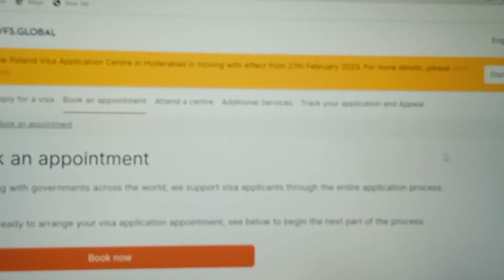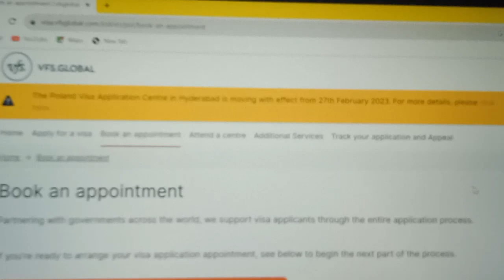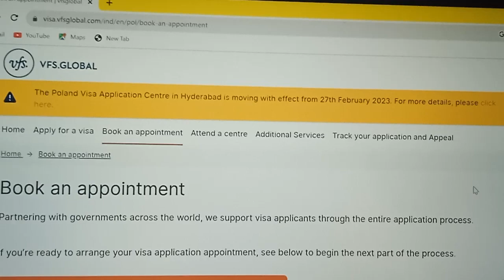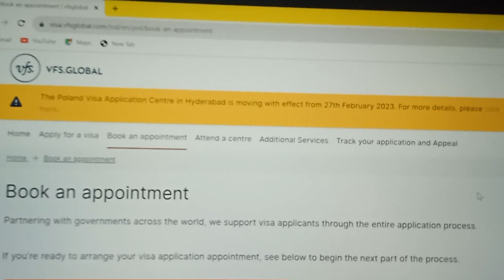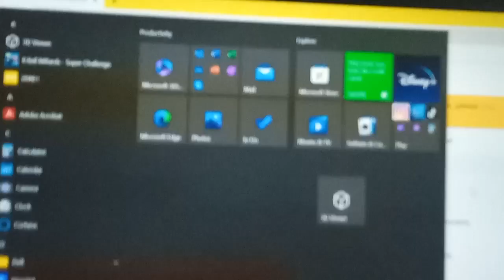BEAWARE OF POLAND APPOINTMENT SCAM BY AGENT